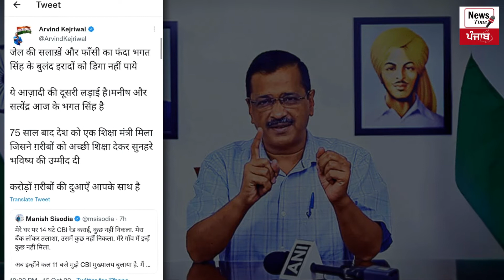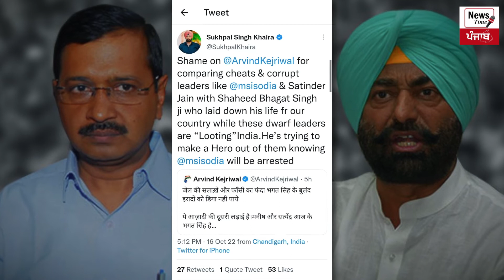CM Arvind Kejriwal ਨੇ ਸਰਦਾਰ Bhagat Singh ਨੂੰ ਲੈ ਕੇ ਦਿੱਤਾ ਅਜਿਹਾ ਬਿਆਨ ਨਰਾਜ਼ ਹੋਏ social media users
CM Arvind Kejriwal's statement about Sardar Bhagat Singh angered social media users